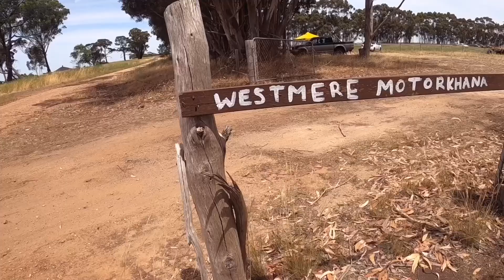Westmere Motorsport Club promo